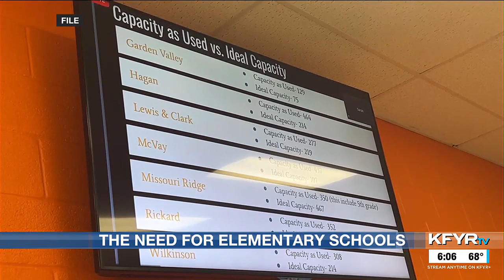Williston Basin School District continuing to prepare for elementary school bond